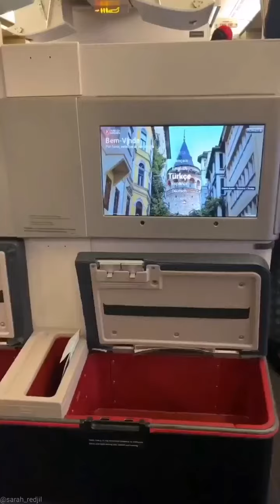المؤثرة سارة رجيل تسافر مع زوجها للمالديف وتندهش من جمال المكان